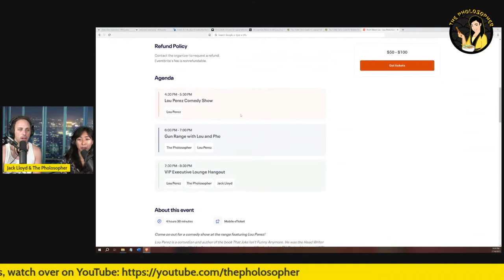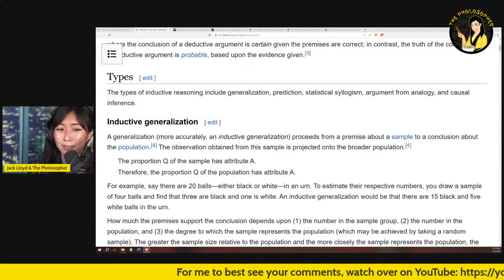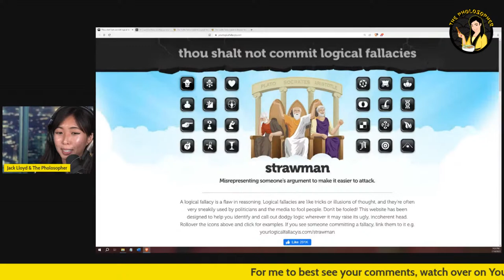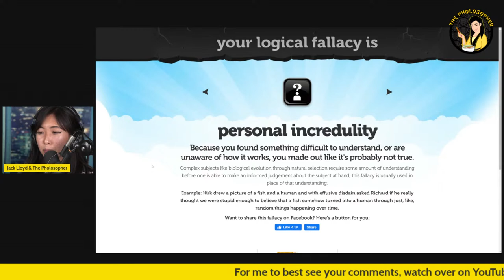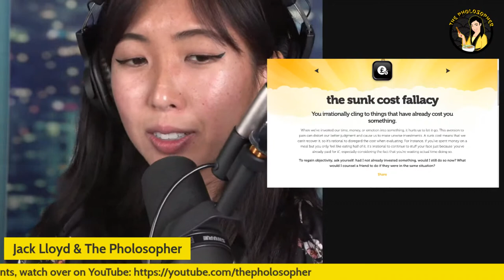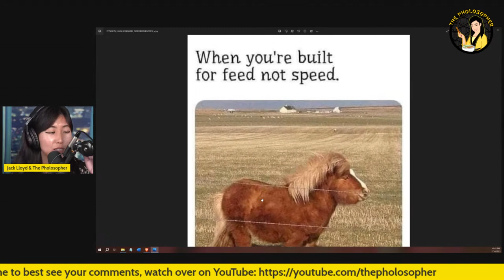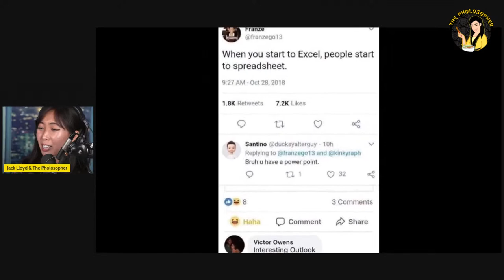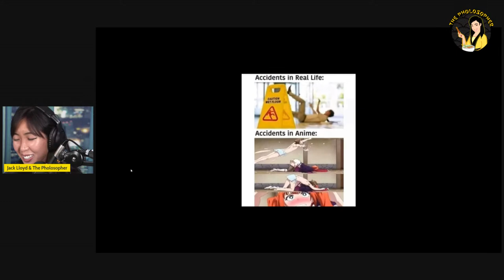Critical Thinking Foundations – July 2023 Livestream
In this livestream, I talk about the foundations of critical thinking to help you become a sharper thinker!

If you want to get a sense of my principles and values in a succinct book, check out The Definitive Guide to Libertarian Voluntaryism over

and

If you've ever wanted to get a sense of how we can move toward a freer future, check out the book, A Vision for a Libertarian Future. It's a concise, cogent manifesto of incrementalism for liberty

Yes prease! ^^